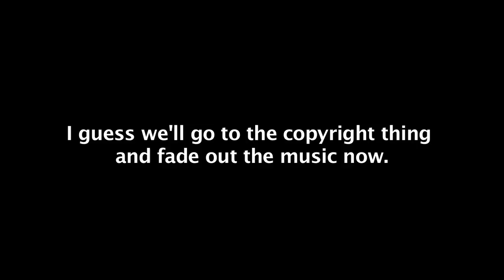Spill the Beans - GC Waves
Join the WAVE! It's FREE and ALWAYS WILL BE!

Garrett walks up to his room during a party just to find that someone is holding his friend captive, and the guy won't let him go until he gets the answer he needs.

Part of the celebration of 1 year of GCWaves!

Share! Comment! Smash dat like button!